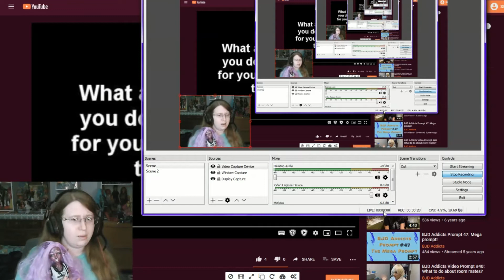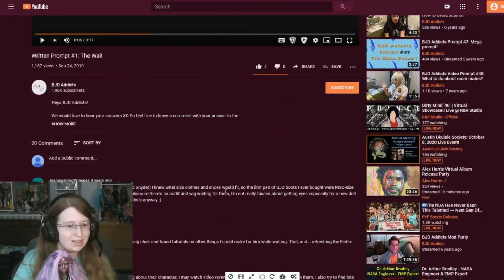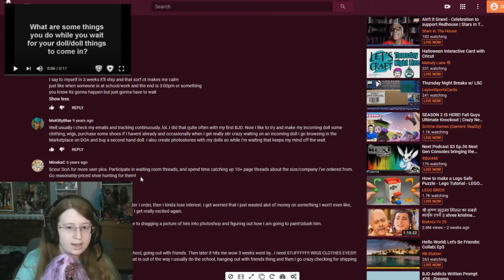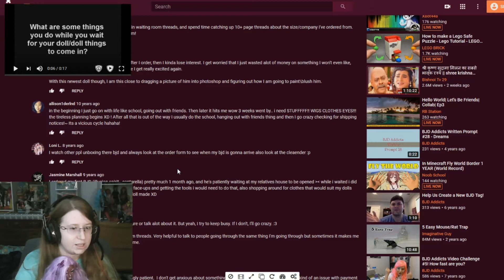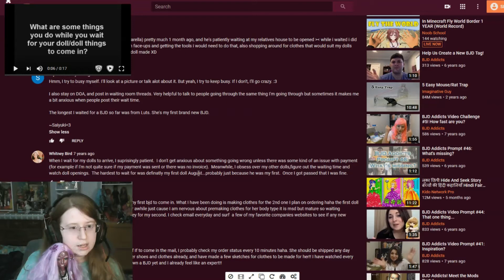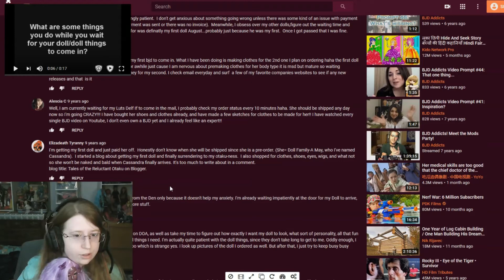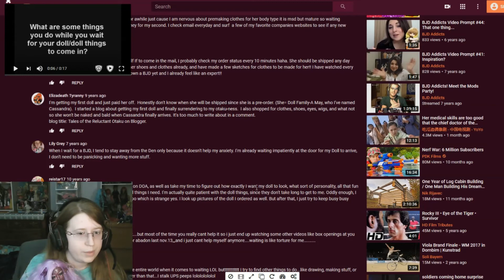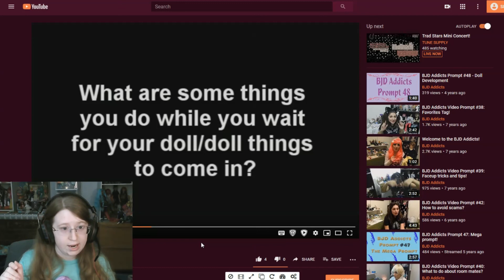웃 BJD 웃 Addicts 웃 | WRITTEN Prompt #1 - The Wait | Debris Dreams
0:00 - Intro
2:00 - I Read Comments from a Decade Ago
11:45 - My Answer

Damn, here's my big start into BJD Addicts prompts! I've been wanting to do these videos since I first saw them back in oh idk even like 2012 or some shit and never got to them because my BJD were never "complete" enough. Of course nowadays they are far from done either, but at least I have some to talk about. I started looking into prompts and discovered that the written prompts are all over the place and I was immediately intrigued and fascinated.

I'm currently obsessed with the written prompts because they're so all over the place and incomplete and it makes me want to do them more than ever!